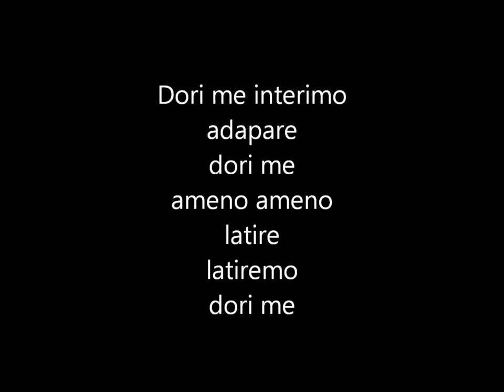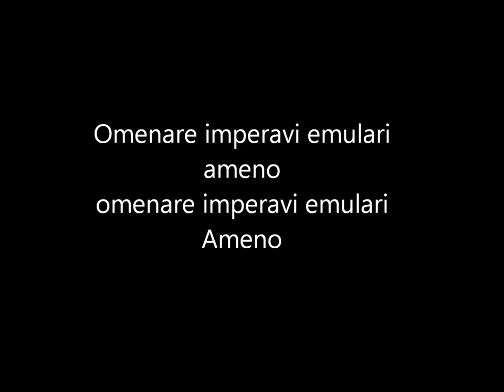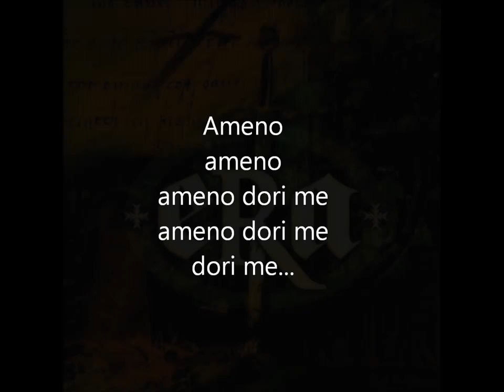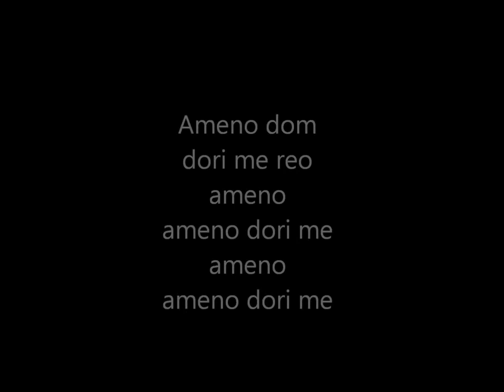Era Ameno Lyrics Letra